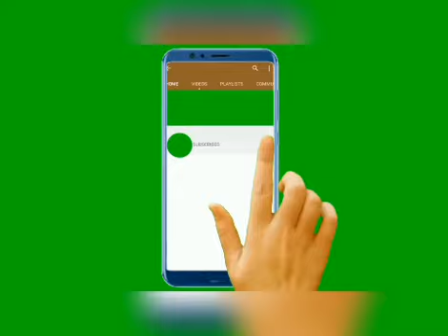Их связала сама судьба на всю жизнь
Ева нечистокровная леопардовая собака (катахула). Свое щенячье детство она провела на улице и из-за множества инфекций полностью оглохла и ослепла на один глаз. Ее нашли зимой в канун Рождества, замерзшей в сугробе, еле живой.